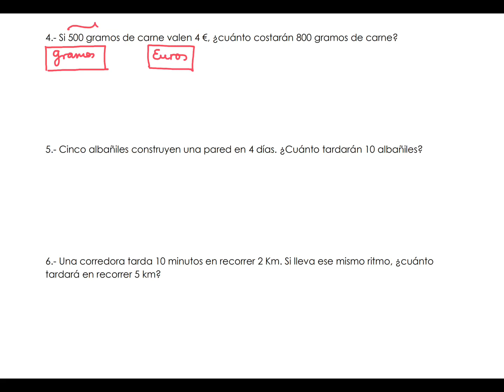Problemas de proporcionalidad (vídeo 2) mainquifi.blogspot.com